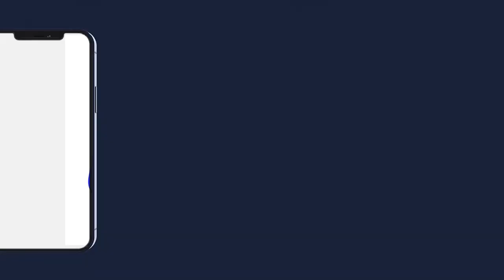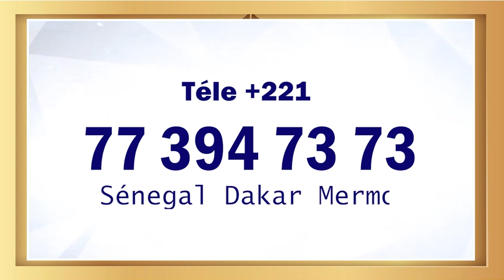CARAVANE JAAR JAARI SERIGNE TOUBA AU GABON du 7 AOÛT AU 14 AOÛT 2022